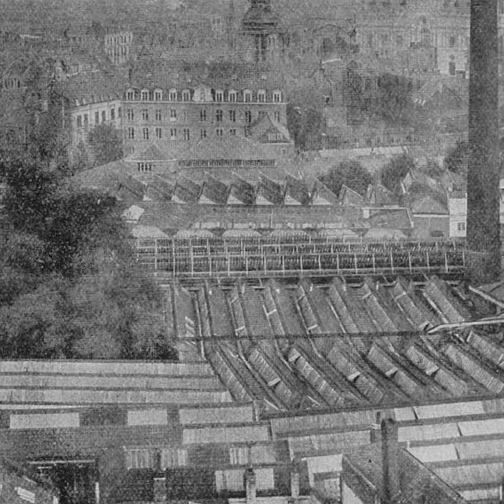Damart - Thermolactyl - 1x1